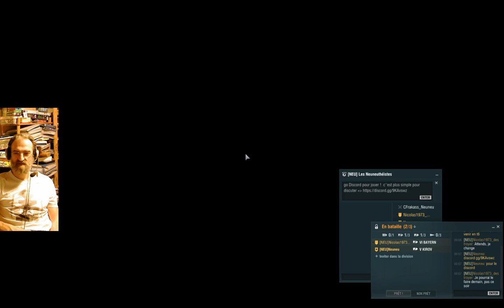Un peu plus de bateau avec Neuneu